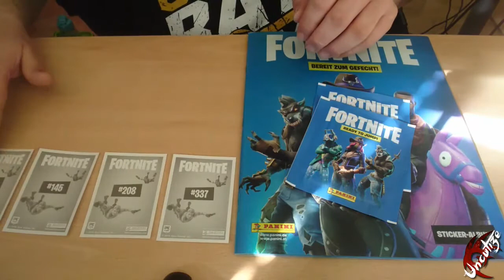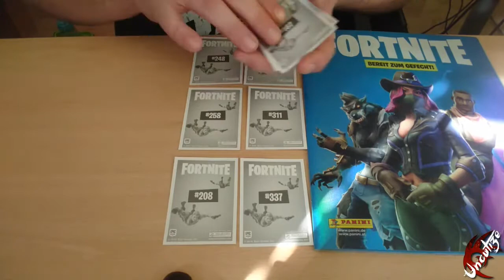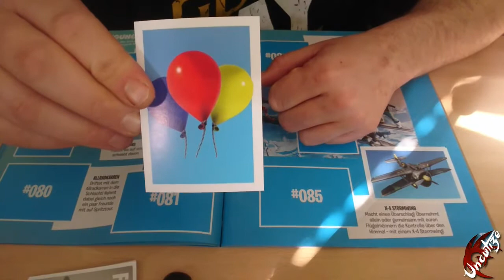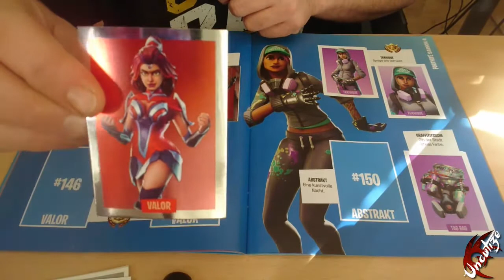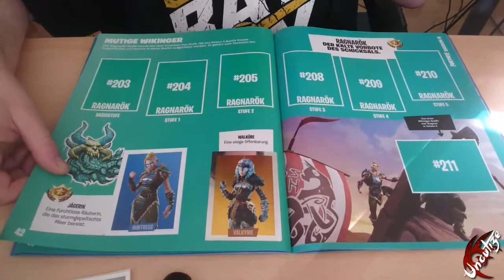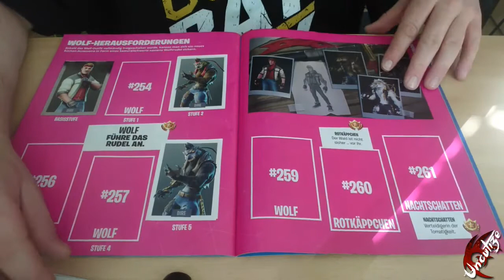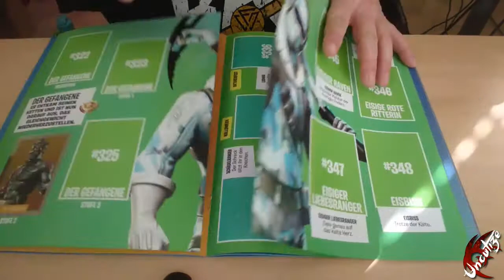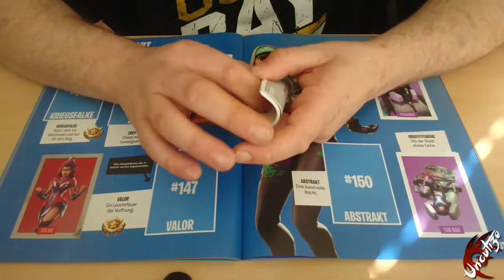FORTNITE Sticker Album #7 Die magische 69 | Uncutize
Insgesammt 352 Sticker warten auf uns, wir werden versuchen alle, mit eurer Hilfe natürlich, zu sammeln und wenn wir alle gesammelt haben können wir das schon als epischen Sieg betrachten, aber das schaff ich mit eure Unterstützung durch ein Like und ein Abo, vielen dank und viel spaß